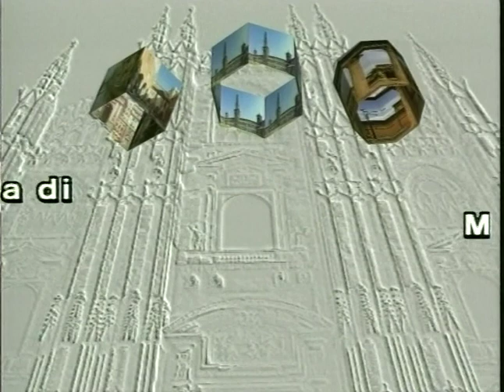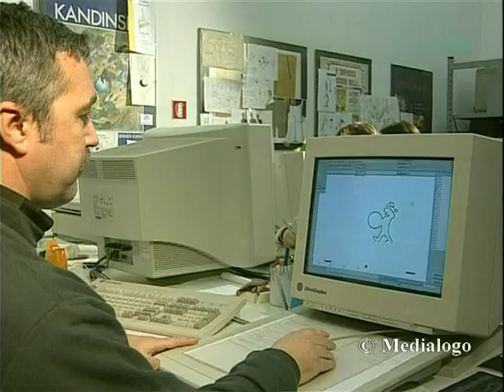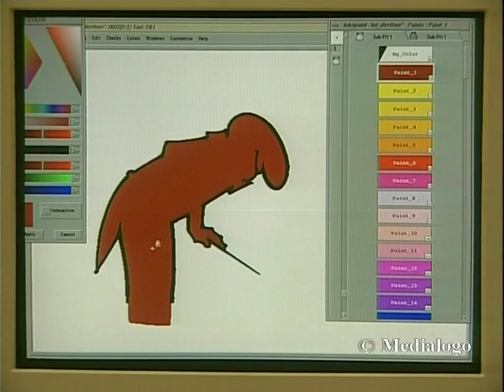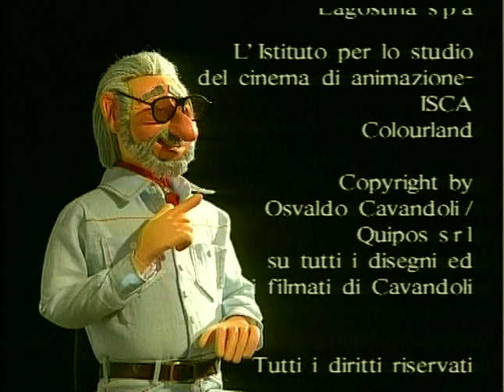Documentario su Osvaldo Cavandoli papà de La Linea